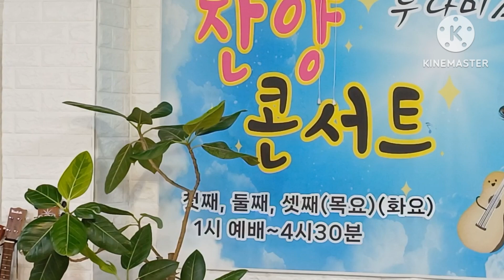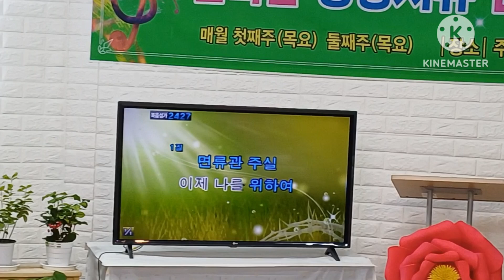조하라 사모 죽으면 죽으리라 한마음 성령치유 찬양 콘서트 주님의 교회 멘토링복음방송